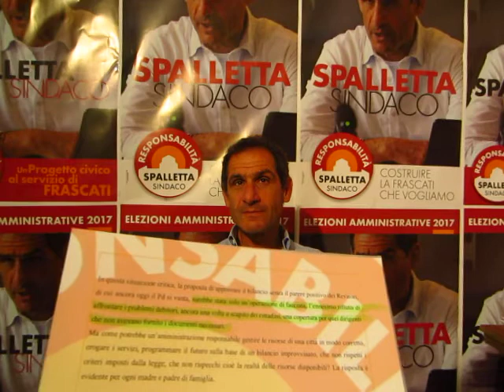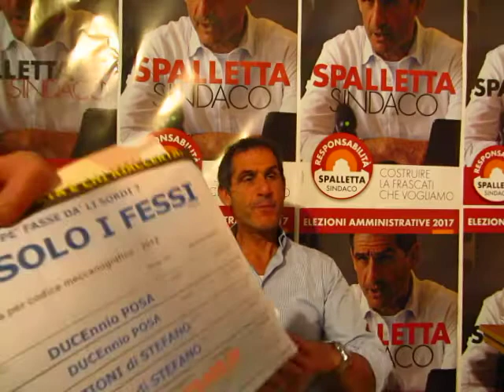SPALLETTA 4 risponde sulla MACCHINA COMUNALE - Alessà famme capì comme funziona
Io cerco sempre de capì comme funzioneno ì ccose! Potria esse Sinnecu o Parlamentare !
Sò currioso comme nà scimmia!